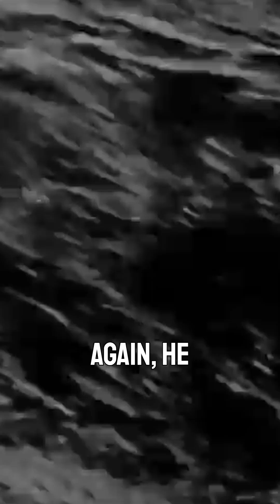The St Francis Dam Disaster | An Engineering FAILURE